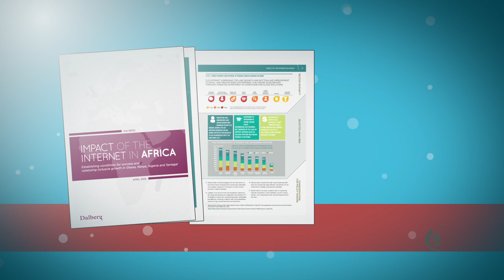Thought Leaders Video: Technology in Africa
In this 'Thought Leaders' series, we look at the rapid rise of the use of technology in Africa, particularly through the use of mobile phones. African business leaders share  how this increased access has allowed the development of applications that has improved the lives of Africans, and how it has changed the way people do business in Africa.

This post - Nigerian Abasiama Idaresit, one of Forbes' 'Ten African Internet Millionaires to Watch,' shares the role his company is playing in utilizing technology in Africa.